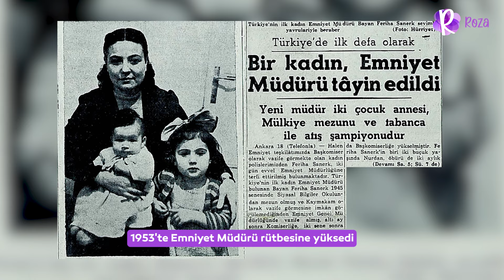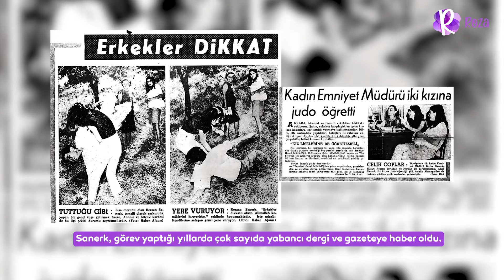Hiçbir engel onun azminin önünde duramadı! Ülkemizin İlk Kadın Emniyet Müdürü: Şerife Feriha Sanerk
Şerifa Feriha Sanerk, kadın olduğu için herhangi bir mesleği yapmasının önündeki hiçbir engeli kabul etmeyen öncü isimlerden biri.

İlk olarak Ankara Üniversitesi Siyasal Bilgiler Fakültesi'ne "ilk kadın öğrenci" olarak girmesinin ardından kaymakamlık sınavını kazanmasına rağmen ataması yapılmadı.

Fakat bu noktadan itibaren kendisine hiçbir şeyi engel kabul etmedi ve adım adım yükselerek ülkemizin ilk kadın emniyet müdürü oldu. İşte Şerife Feriha Sanerk'in ilham veren hikayesi...